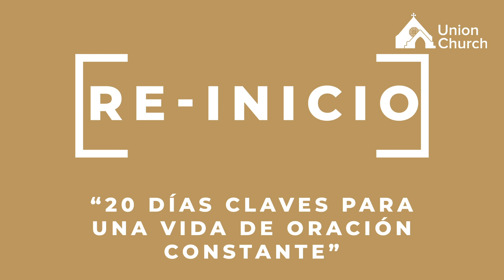RE-INICIO (DIA 24): "PLAN DE ORACIÓN"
DIA 24 de nuestro Estudio "RE-INICIO"
Horacio González